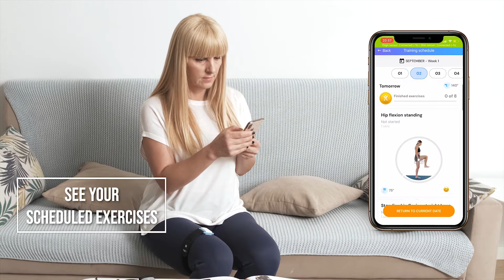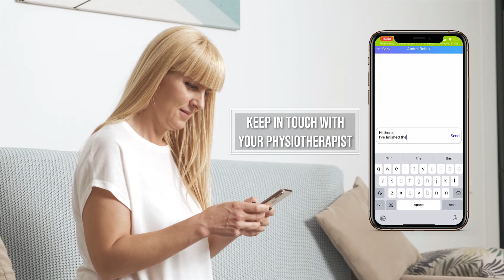re.flex - Recovery made simple (2020)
re.flex is a MedTech start-up developing digital care programs for people with chronic musculoskeletal conditions. The mission of the team is to digitize the physical therapy industry and add value to patients, orthopedic doctors, companies producing joint implants or braces, and health insurance companies.
By setting a new standard for digital care solutions, patients are empowered to live a healthier life, while orthopedic doctors can better monetize their services and prioritize their resources. re.flex’s is creating transparency into the physical therapy reimbursement, supporting insurance companies and healthcare providers to shift from a traditional fee-for-service to a value-based reimbursement model, with incentives based on successful medical outcomes provided to patients.